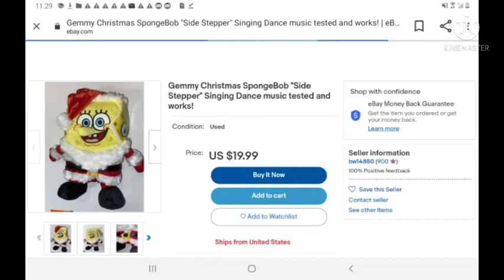For mony mony chick